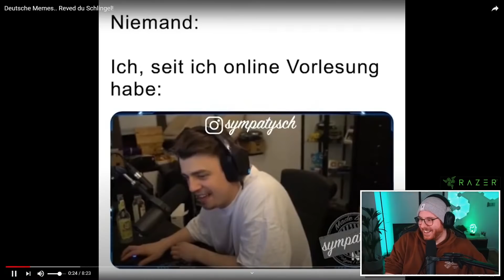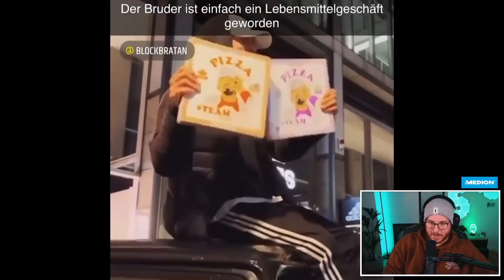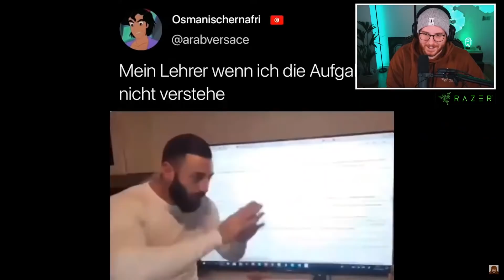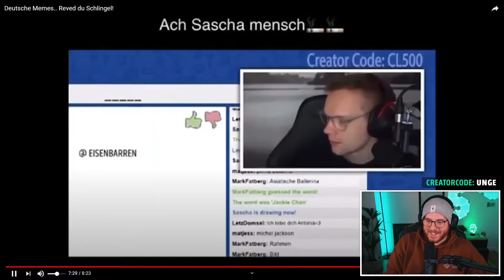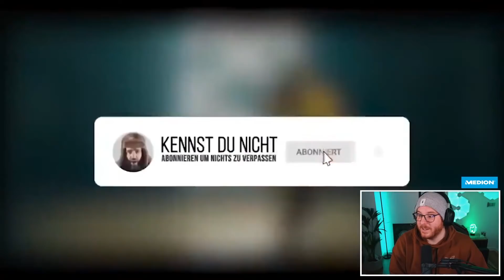Unge REAGIERT auf Memes die Monte Hops nehmen 🤦‍♂️😂 | ungeklickt